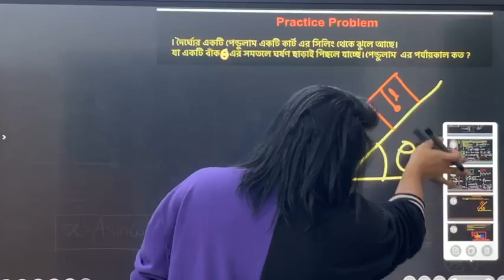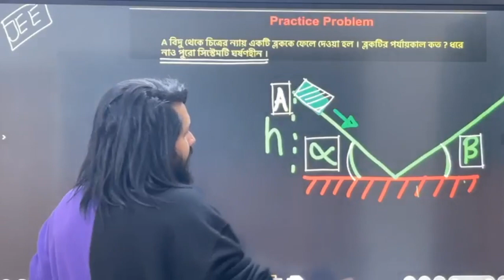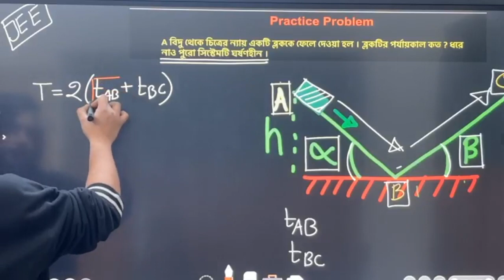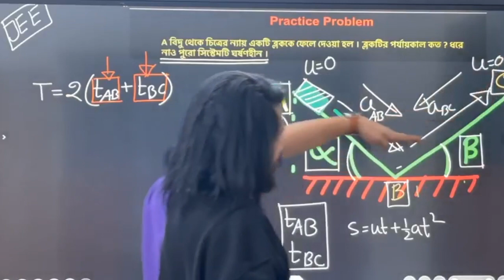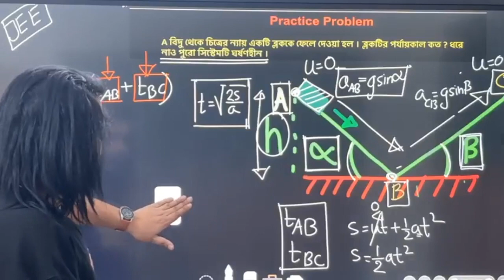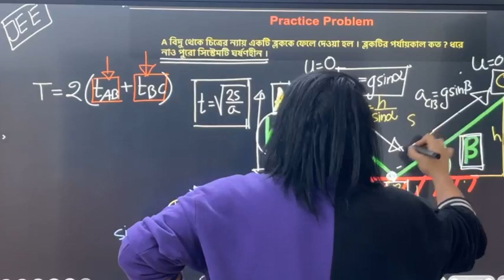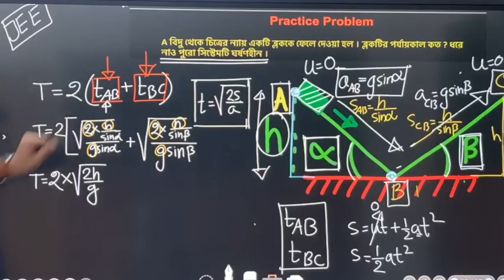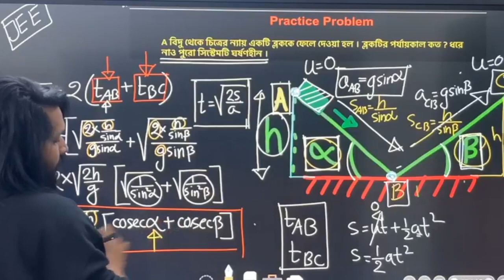পর্যায়কাল বের করার জোস একটি প্রবলেম । Niazmorshed Faysal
দুইটি হেলানো তলের মাঝে দুলতে থাকলে  পর্যায়কাল কত

এই প্রবলেমটি আমাদের ইঞ্জিনিয়ারিং অ্যাডমিশন কোর্সের লাইভ ক্লাস থেকে নেওয়া ।